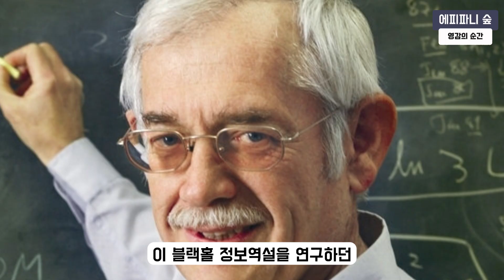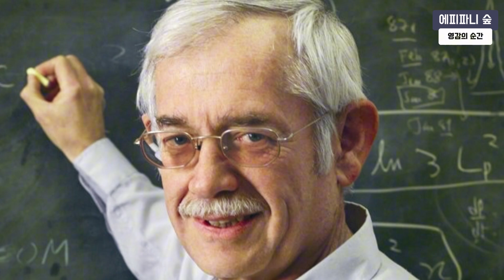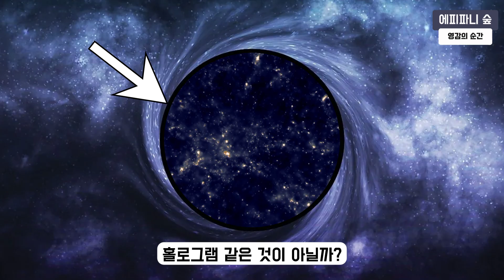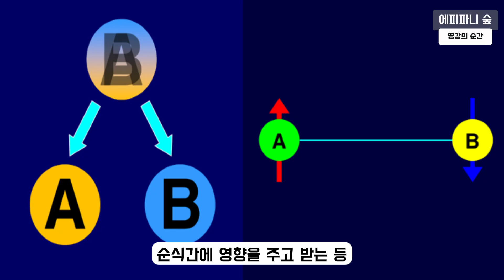홀로그램 우주론의 충격적인 진실. 우주는 거대한 투영일 뿐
우리가 눈으로 보고, 손으로 만지는 이 세계가 사실은 거대한 홀로그램일지도 모른다는 소름 돋는 이론이 있습니다. 모든 이야기는 블랙홀 정보역설에서 시작됩니다. 홀로그램은  복잡한 입체 현실이 단순하고 납작한 정보로부터 비롯된다는 이론이며, 양자역학의 비직관적인 현상들을 설명하는 실마리를 제공합니다.

[영상 내용]
00:06  세상을 의심해보기
01:23  블랙홀 정보역설
03:00  홀로그램 우주론
08:41  우주의 픽셀 흔적과 양자역학
10:02  우리는 누구인가?

Some of the footage in this content is based on footage provided by NASA